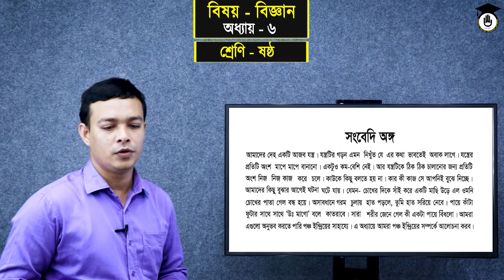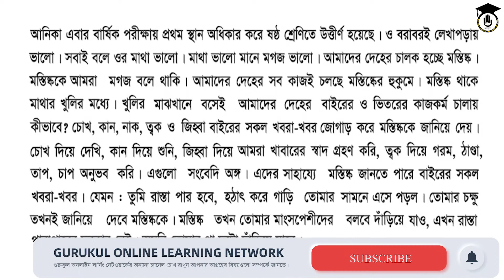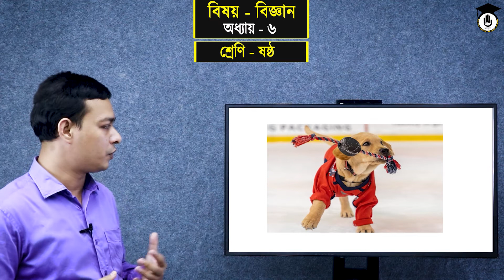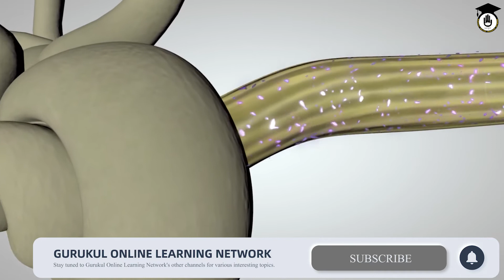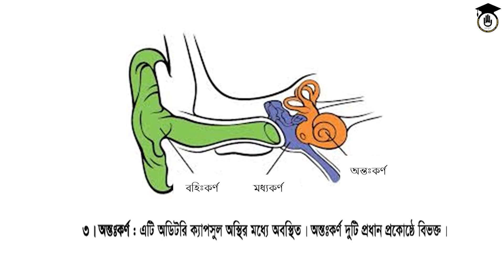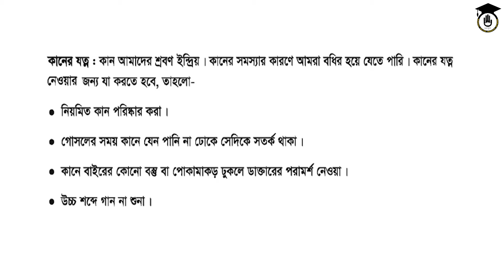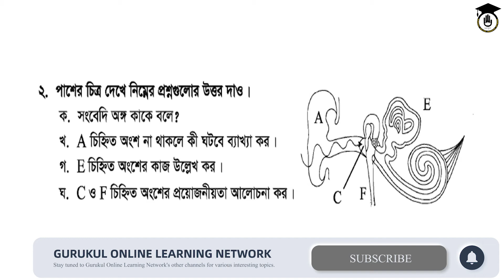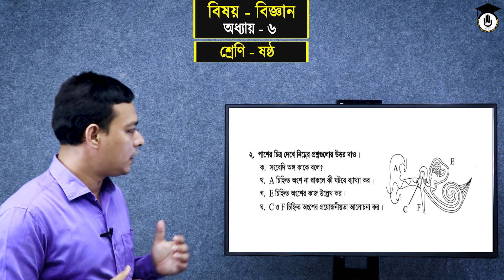Class 6, Science Chapter 6 - সংবেদী অঙ্গ [ Sensory organs ] (2/4)। গুরুকুল অনলাইন লার্নিং নেটওয়ার্ক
সংবেদী অঙ্গ [ Sensory organs ] আজকের আলোচ্য বিষয়। সংবেদী অঙ্গ [ Sensory organs ] ক্লাসটি এসএসসি ৯ম-১০ম শ্রেণীর [ SSC Class 9 10 ], বিজ্ঞান [Science] বিষয়ের, ৬ষ্ট অধ্যায়ের [ Chapter 6 ] পাঠ। ৬ষ্ট অধ্যায়ের শিরোনাম "সংবেদী অঙ্গ"। সংবেদী অঙ্গ [ Sensory organs ] নিয়ে আমাদের ৪ টি পর্বের ক্লাস রয়েছে। আজ ২য় পর্ব।

সংবেদী অঙ্গ [ Sensory organs ] বিষয়ক নিয়ে ক্লাসটি নিয়েছেন বিজ্ঞান বিষয়ের শিক্ষক মোঃ শফিকুল ইসলাম।